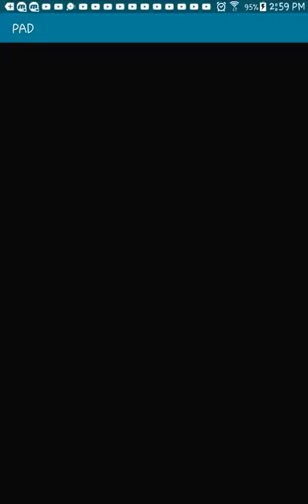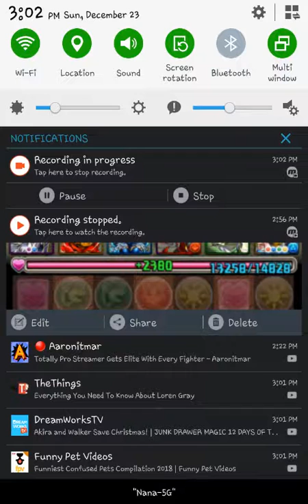December 23, 2018: 6th year anniversary quest lv14 part 23